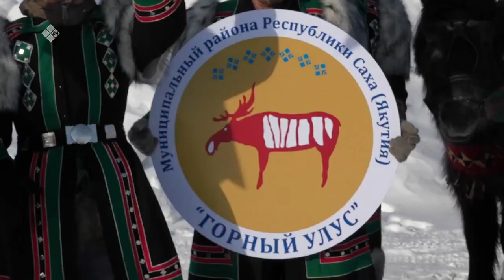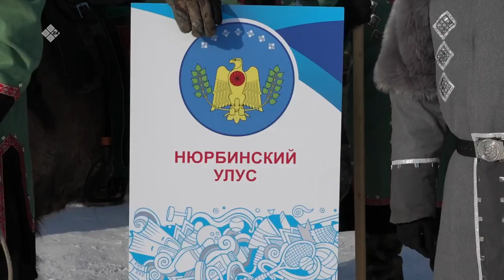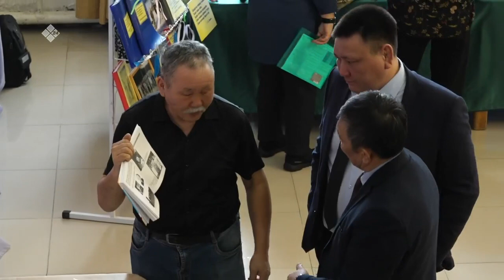«Дойдум дьоно» (07.04.23)